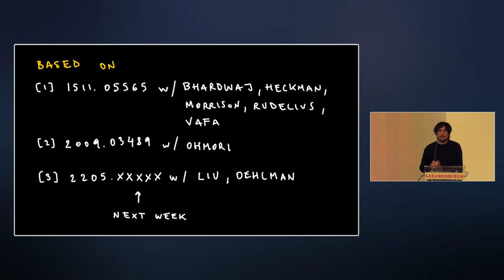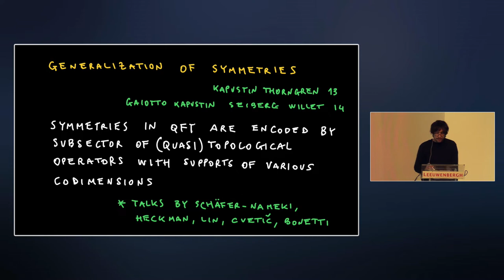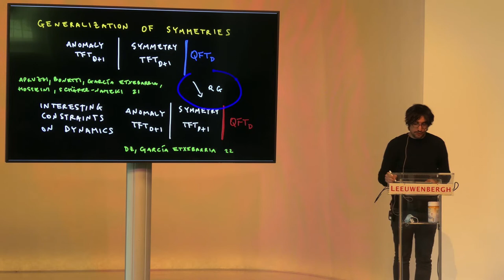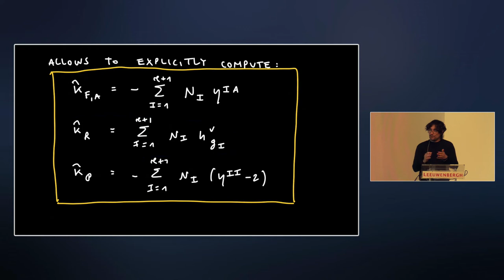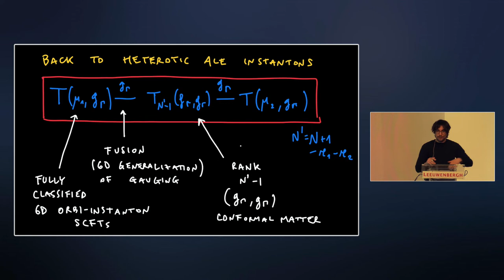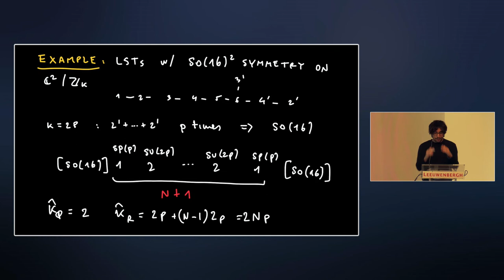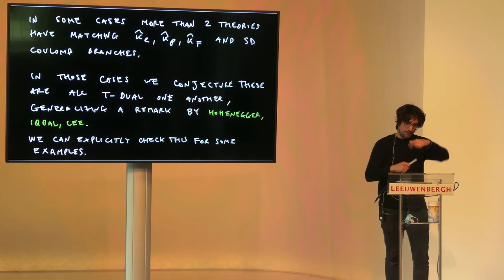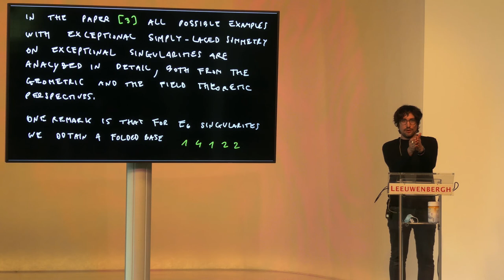Michele Del Zotto - Back to Heterotic Instantons on ALE spaces: F-theory, 2-groups, and T-duality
Talk given by Michele Del Zotto, from Uppsala University, entitled "Back to Heterotic Instantons on ALE spaces: F-theory, 2-groups, and T-duality", at the Strings and Geometry 2022 conference.